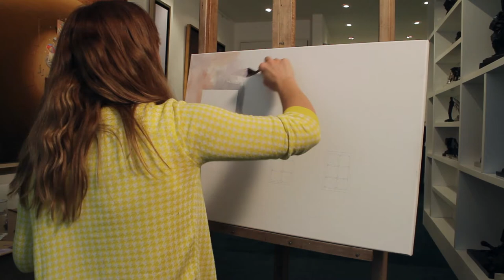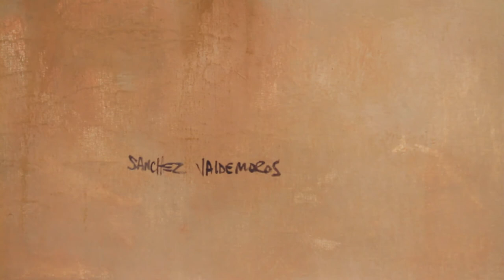Cinco minutos con Natalia Sánchez Valdemoros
Natalia Sánchez Valdemoros refleja a través de distintas ventanas, las diversas personalidades y el modo de relacionarnos que tenemos los seres humanos.